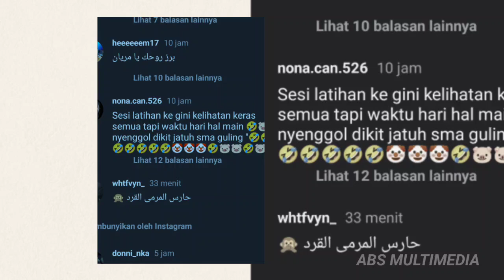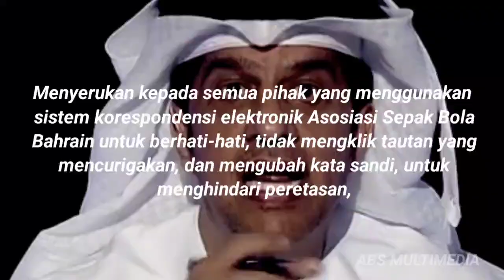Semua Akses Jalan Di Tutup, Masyarakat Bahrain Sampai Demo Minta Indonesia Kena Sanksi Fifa